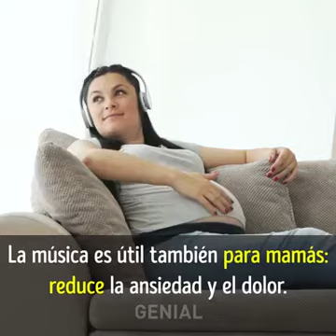La música produce dopaminá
Video cultural t entretenimiento